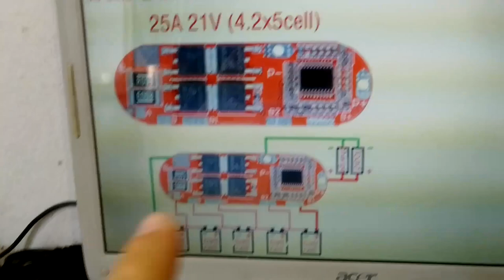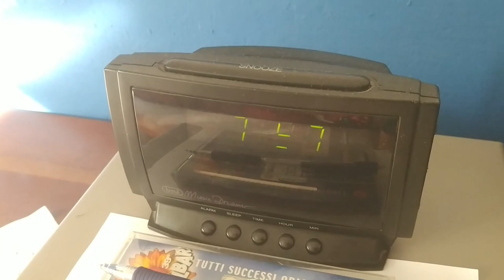Ricostruire Batteria robot aspirapolvere 2 - il ritorno e la vendetta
Circa un anno fa avevo ricostruito la batteria del mio robot aspirapolvere. non è durata. più che altro perchè avevo tralasciato un componente fondamentale, la scheda di gestione, in questo video rifaccio la batteria nel modo più corretto utilizzando la nuova scheda che finalmente mi è arrivata da aliexpress.

questa è la scheda che ho comprato